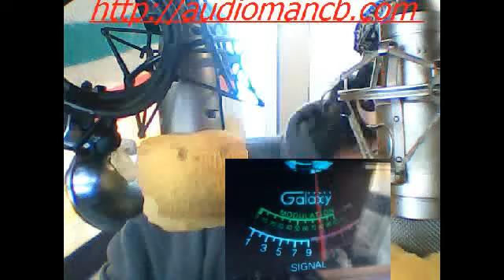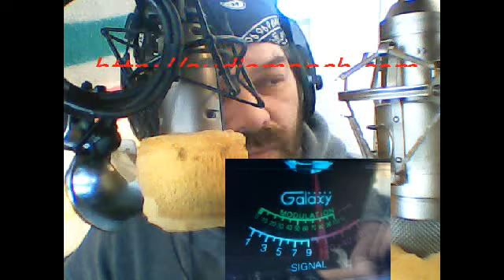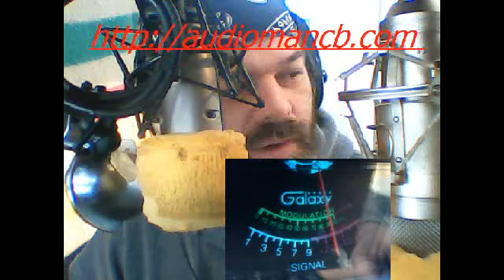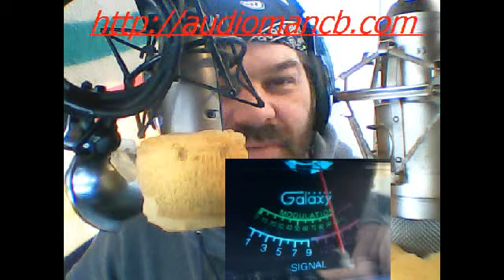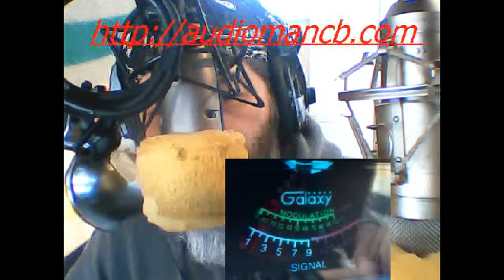204 in coloraado & 420 oregon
Here Every Saturday Night For Check In Between 7-9 PM EST. Make Sure To Share This Chat With Your Friends.